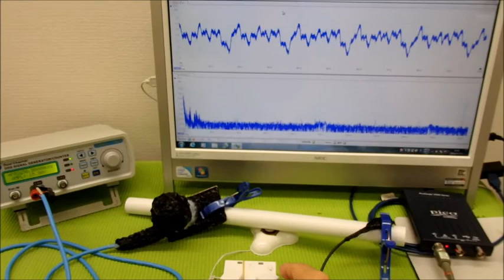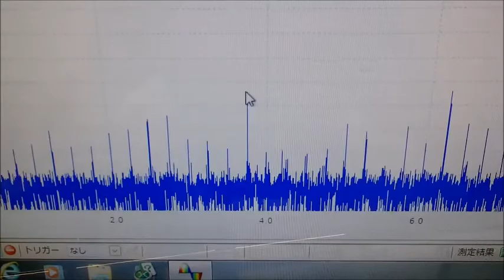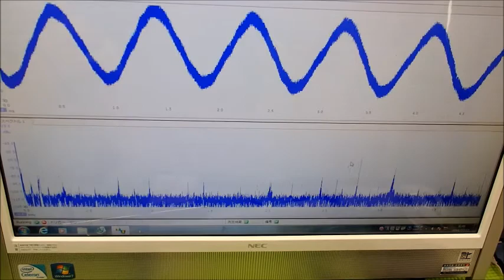オリジナル超音波プローブの「発振・制御」 ultrasonic-labo